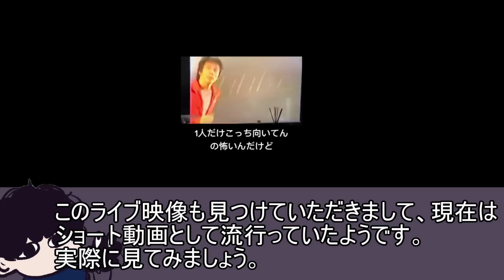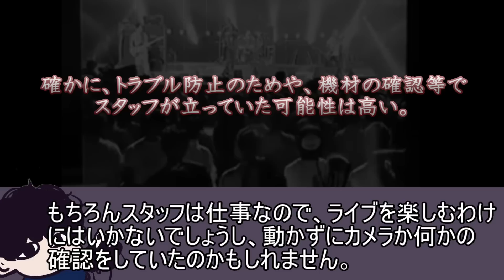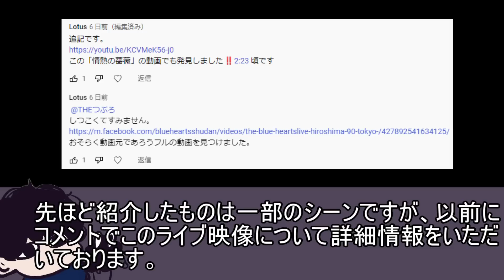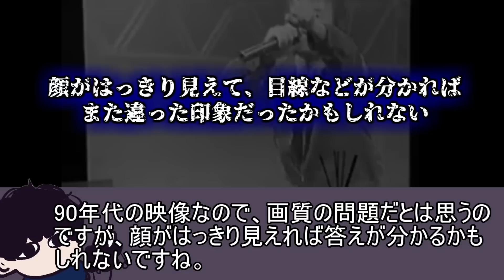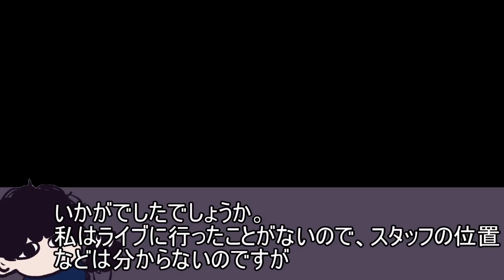ブルーハーツのライブ映像にずっとカメラを見つめる男がいる【都市伝説】